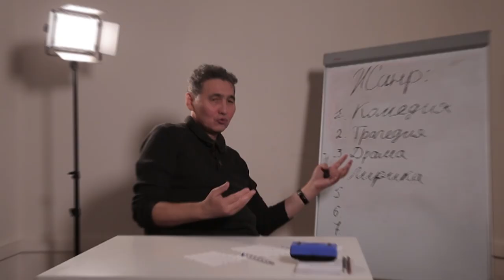Umtul theatre video lessons trailer by Ustatshakirt/Трейлер видеоуроков театра Умтул от Устатшакирт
Ustatshakirt unveils trailer of a video training course for its nationwide network of Umtul Theatre youth clubs in Kyrgyzstan.
Устатшакирт знакомит зрителя с трейлером серии видеоуроков по театру для участников молодёжного сетевого театра «Умтул» в Кыргызстане.

Theatre clubs for children and youth are active nationwide in Kyrgyzstan as part of Ustatshakirt’s performing arts education efforts.
Since 2014, hundreds of participants in more than 30 clubs throughout Kyrgyz territory receive training and are creating theatre performances for their parents, local communities and general public.
In-person training sessions cover all the topics theatre enthusiasts need, some of which were filmed to create a series of copyrighted video-lessons.
Enjoy a glimpse of what the training has to offer, developed in partnership with the Aga Khan Music Programme, with support from the Embassy of Switzerland in Bishkek and the Norwegian Ministry of Foreign Affairs.

Театральные кружки «Умтул-Театр» в Кыргызстане в рамках образовательной деятельности Центра «Устатшакирт» существуют с 2014 года. Сотни участников более чем тридцати кружков во всех регионах Кыргызстана занимались на курсах театрального искусства и теперь ставят спектакли для родителей, местных сообществ и широкой публики. Кружковые занятия для кыргызских школьников развивают навыки, необходимые начинающим актёрам-любителям. Некоторые из занятий стали основой для пока неопубликованного видеокурса, разработанного в партнёрстве с Программой Ага Хана в области музыки при поддержке Посольства Швейцарии в Кыргызстане и Министерства иностранных дел Норвегии. Приглашаем насладиться кратким обзором этого курса в формате видео- трейлера!